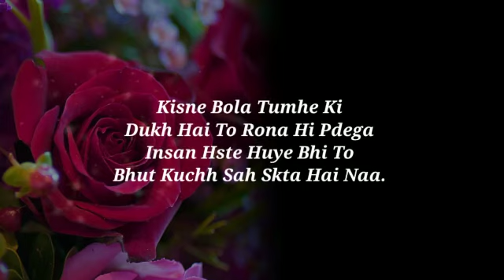True Line About Life" || New Whatsapp Status Video 2022 || New Sad Life Quotes Line Status 2022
True Line About Life" || New Whatsapp Status Video 2020 || New Sad Life Quotes Line Status 2020
Heart Touching whatsapp status videos ||

nana patekar dialogue whatsapp status,

nana patekar ke dialogue whatsapp,
nana patekar love dialogue whatsapp status,
nana patekar motivational dialogue
nana patekar angry scene

rahat indori whatsapp status, urdu shayari whatsapp status, rahat indori in kapil sharma show, shayri whatsapp status, shayri status, heart touching poetry, urdu poetry whatsapp status video, sad poetry, tehzeeb hafi shayari, shayari whatsapp status video, rahat indori mushaira, tehzeeb hafi whatsapp status video, zubair ali tabish, zubair ali tabish whatsapp status video, zubair ali tabish latest shayari, zubair ali tabish latest poetry, zubair ali tabish breakup shayari, zubair ali tabish famous shayari, zubair ali virus shayari, zubair ali tiktok shayari, zubair ali shayari, rahat indori bewafa shayri, rahat indori funny shayri, rahat indori shayri whatsapp status, shayri, bewfa, funny, romantic, sad, breakup, lol, dubbing, imran creation studio., #13. rahat indori - hamari association mushaira - dubai 2012, next tv, rahat indori's funny shayari set india, dr. rahat indori dr. rahat indori, dr.